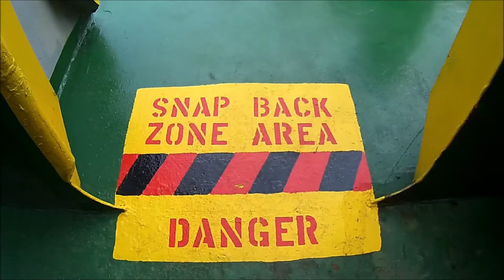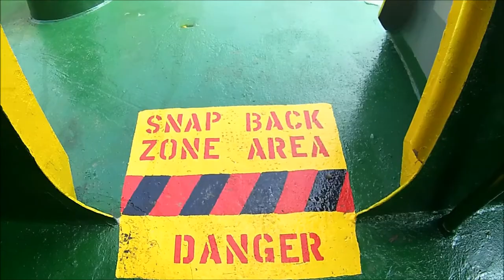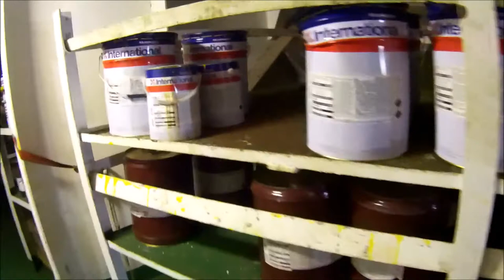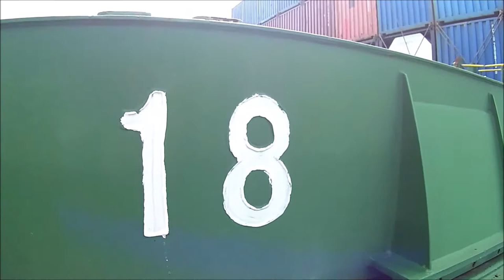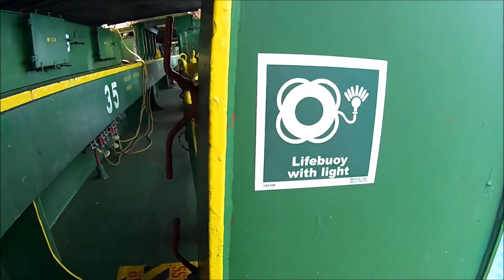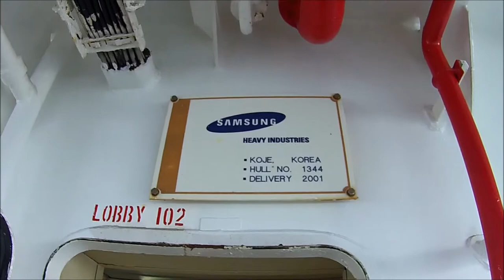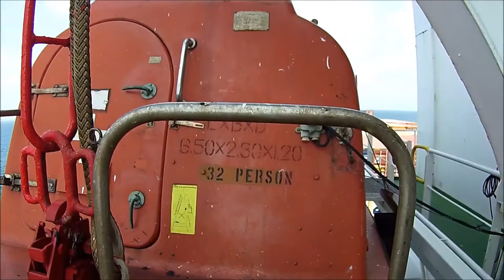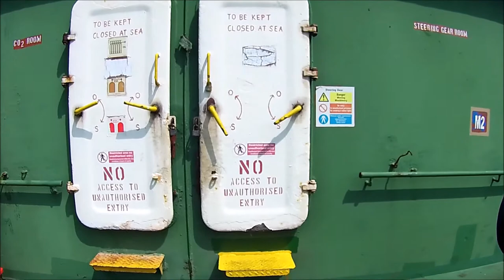39,900 Gross Tonnage Container Ship Tour JAVA SEA